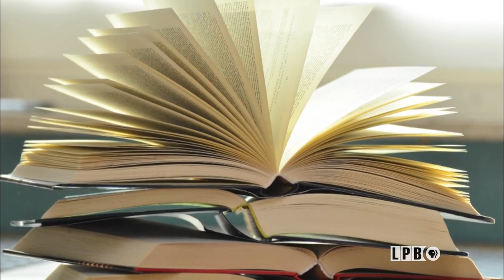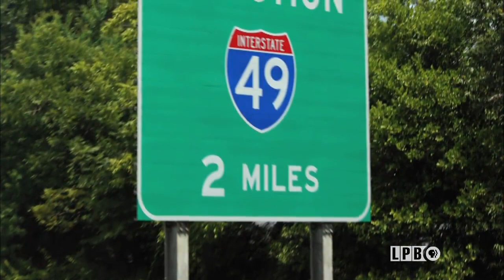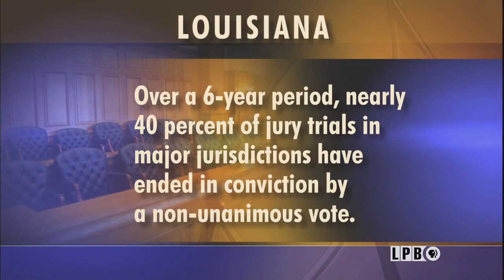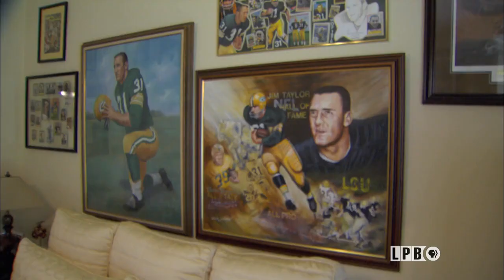Sunshine Bridge, Unanimous, APP For Cancer, Jim Taylor, Chitimacha Baskets | 10/19/18 | LSWI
After a crane traveling by barge up the Mississippi River crashed into the Sunshine Bridge, the vital piece of infrastructure is closed indefinitely. How will the state get it back up and running?

The second constitutional amendment voters will see on their Nov. 6 ballot deserves special attention. Those on trial for certain felonies can be convicted by a split jury, a 10-2 vote. Louisiana is the only state in the nation that does not require a unanimous verdict. This amendment if approved would change that.

LSU Scientist who has invented a smartphone app to detect breast cancer gene.

Louisiana last living NFL hall of famer passed away this week. We revisit the life of LPB Louisiana Legend Jim Taylor.

Within the depths of Louisiana’s cypress swamps is the Chitimacha nation where stands of massive cane grew. This cane would become the source for the intricate baskets woven by their people.